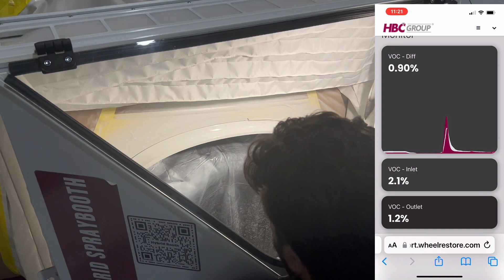WheelRestoreUSA Hybrid Booth mobile paint booth and SmartWall filter bank SMART repair!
These two systems are fundamentally changing the future of the automotive reconditioning and repair landscape TODAY.

The Hybrid Mobile Spray Booth is exactly what it sounds like: a mobile sized paint booth that you take to the car.  It's main purpose is SMART/spot repairs.  Bumpers, fenders, doors, etc. that need paint repair but where the cost, time, and expense of using a full-size painting booth doesn't make sense.  Additionally, our mobile booth allows the painter the freedom to no longer need a respirator, painting suit, or gloves.  The booth is a fully contained unit and therefor all you have to do is stick your hands in and start painting!  It only gets better when paired with our SmartWall filtration bank.

The SmartWall filtration bank is what we have plumbed our Hybrid Mobile Booth into.  The SmartWall filters out 100% of VOCs (volatile organic compounds) and fumes.  In go paint fumes and VOCs, out comes perfectly clean breathable air.  This is not just speculation.  The SmartWall has a control center which can be controlled digitally from any device (phone, PC, tablet, etc.) and in addition to showing real-time filter data has the capability to share and print that data and records to keep for your own files or for compliance reasons.

Each of these systems is a standalone unit, however they were made with the intent of working together to achieve their best results.  One makes the other better!

You can also schedule an in-person or virtual demonstration to see these systems at work with your own eyes!  Don't forget to tell us that you saw us on YouTube (or wherever you have seen us!).